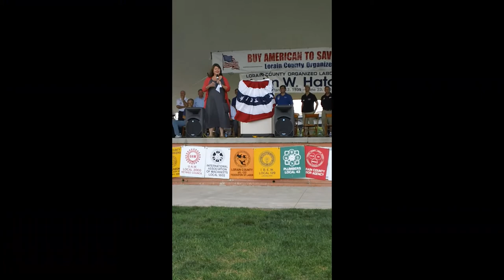Connie Schultz Lorain Labor Day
Connie Schultz speaking at the Lorain Labor Day Festival on September 2, 2012.